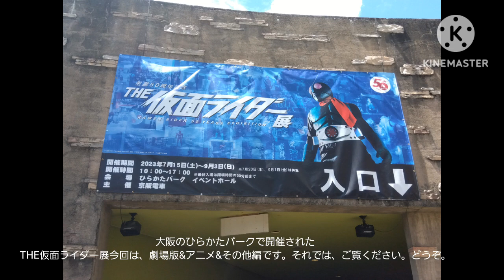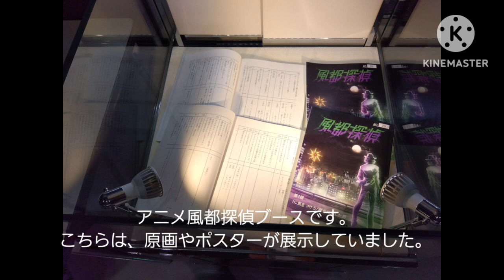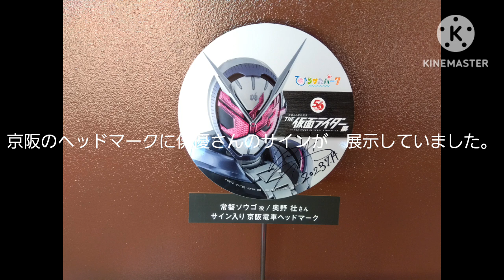THE仮面ライダー展in大阪劇場版&アニメ&その他編（2023年8月11日金曜日）携帯電話で撮影